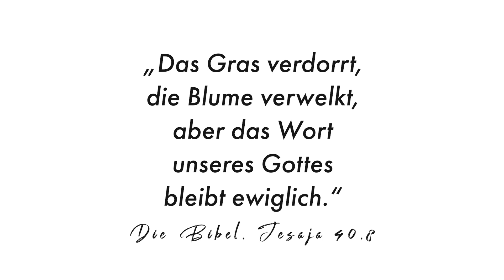Andreas: Warum ich der Bibel vertraue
Ist die Bibel glaubwürdig? Oder hat die Wissenschaft die Bibel nicht schon längst widerlegt? Diese Fragen stellt sich Andreas bereits als junger Mann. Für den Mediziner zählen die Fakten. Deshalb untersucht er, ob es  Widersprüche zwischen Bibel und den naturwissenschaftlichen Tatsachen gibt. Dabei kommt er zu einem überraschenden Ergebnis.